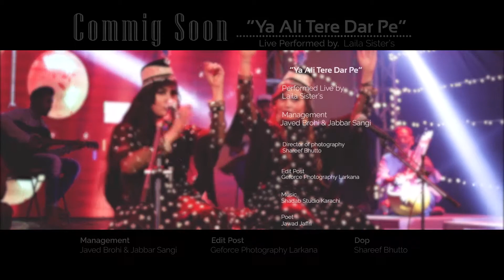Laila sisters new song